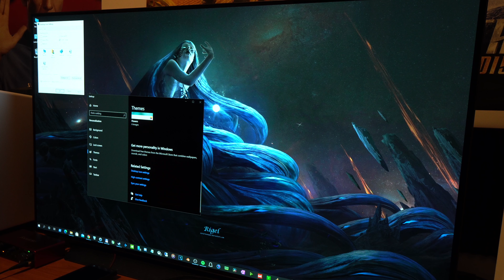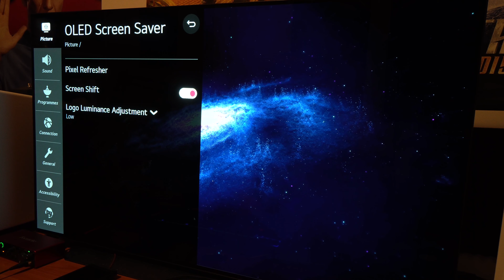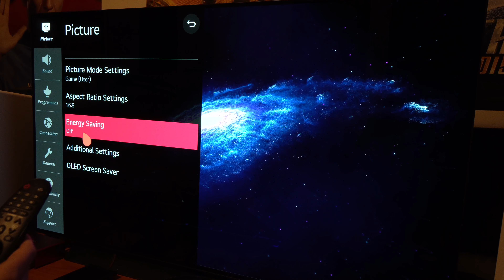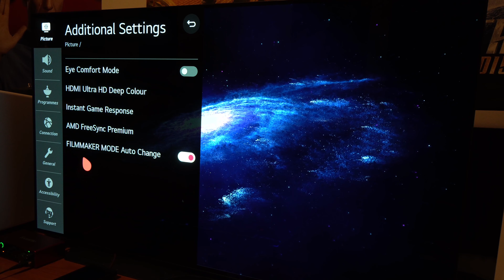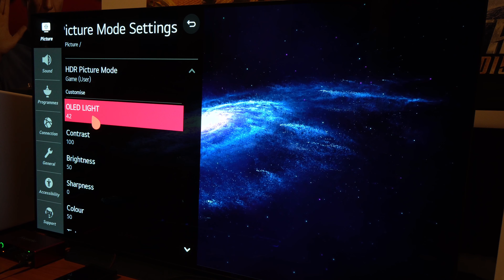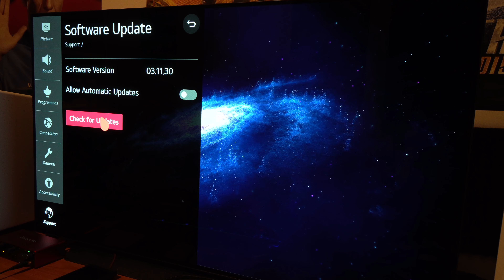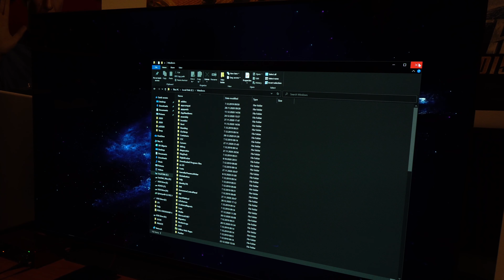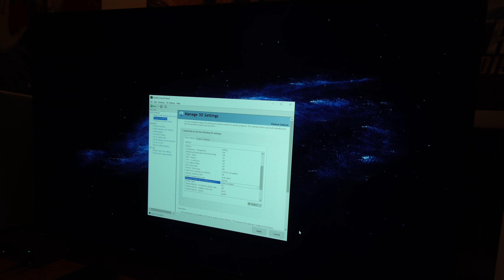LG CX OLED | Best settings for PC monitor usage!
Hi, just a quick video on the settings I use/recommend for LG CX 48" OLED as a PC monitor

One change I recommend, run the pixel refresher ~2000hours, not every month

here are links I mention in the video